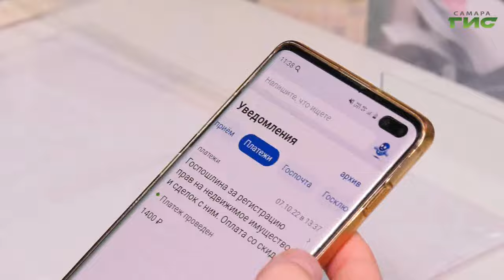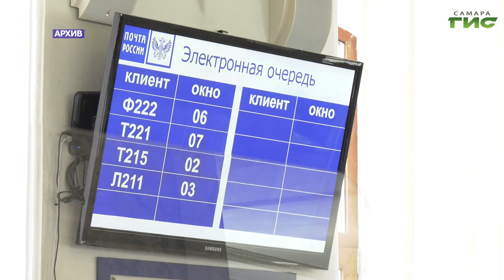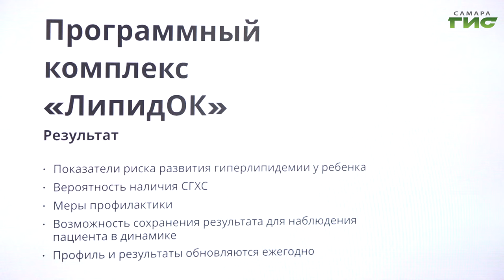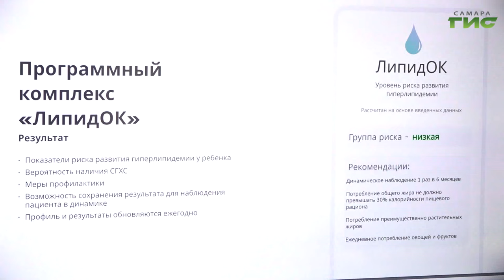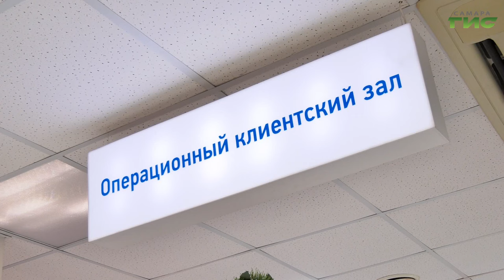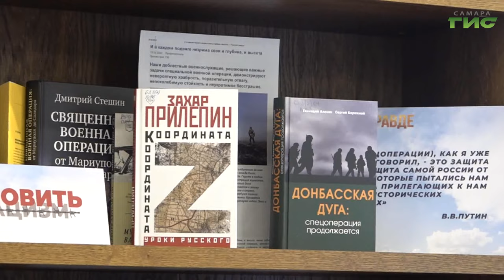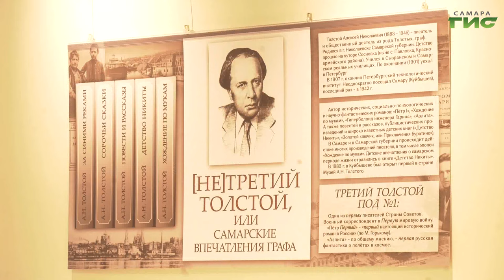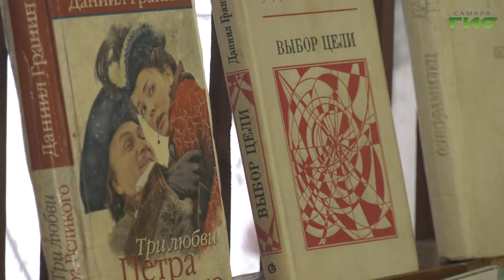"События" от 12.01.2024 (вечер)